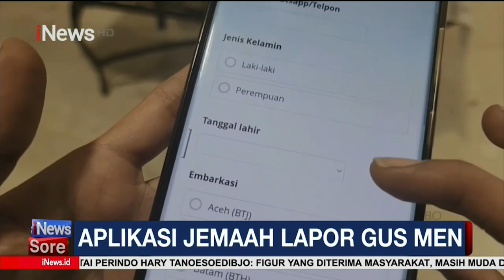Kemenag Luncurkan Aplikasi Jemaah Lapor Gus Men, Tampung Keluhan soal Haji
Kementerian Agama (Kemenag) terus berinovasi untuk meningkatkan pelayanan pada penyelenggaraan haji Indonesia. Salah satunya dengan meluncurkan aplikasi "Jemaah Lapor Gus Men".